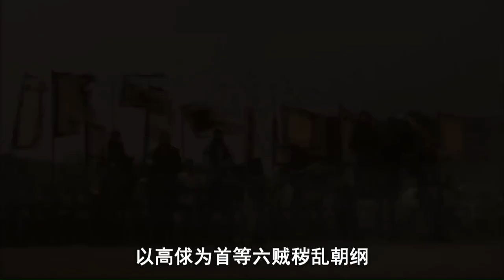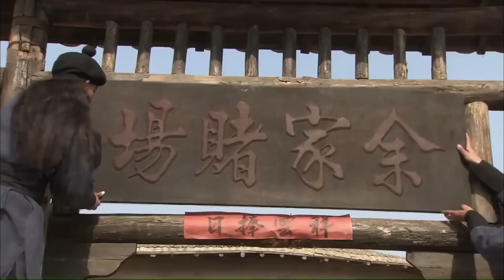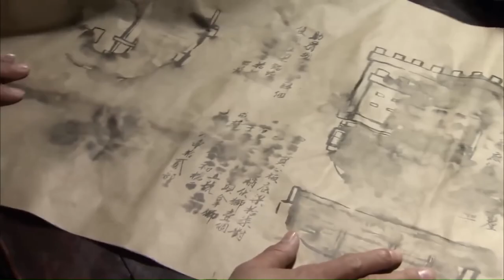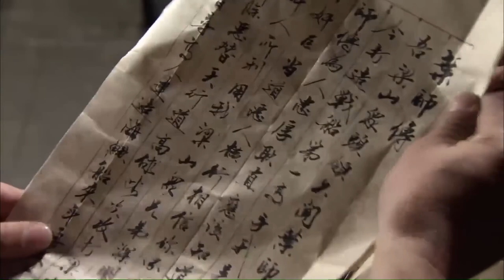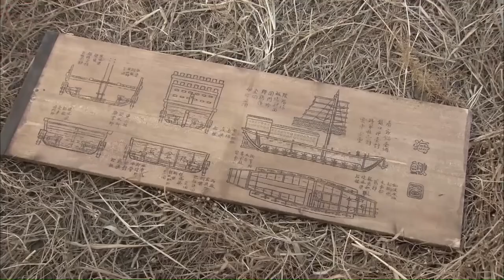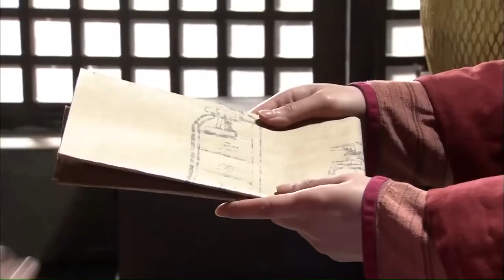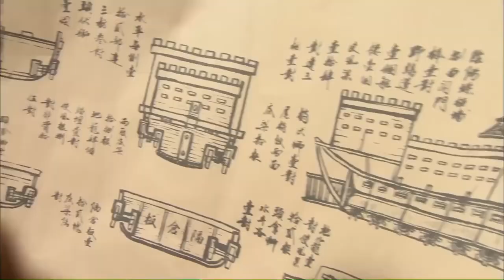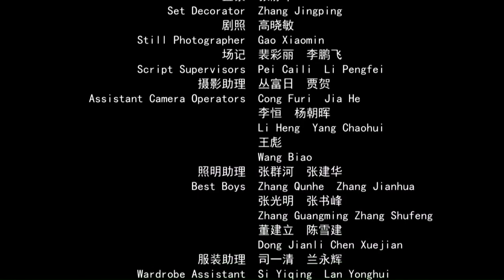《顾大嫂与孙新》/ A Special Task 夫妻二人假扮兄妹竟引发婚姻危机 情敌求爱不成心生诡计！（张译木 / 赵擎）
内容简介：
高俅派手下劫持老木匠叶春和他的祖传图纸，欲造水战利器“海鳅船”，以此攻打梁山。此事被梁山发现，派出善于经营赌场的顾大嫂与孙新夫妇假扮兄妹接近被高俅软禁的老木匠父子，而店花扣扣看上了孙新，让顾大嫂很苦恼，这还不算完，小木匠又看上了扣扣……经过一番周旋，夫妻俩圆满完成任务。